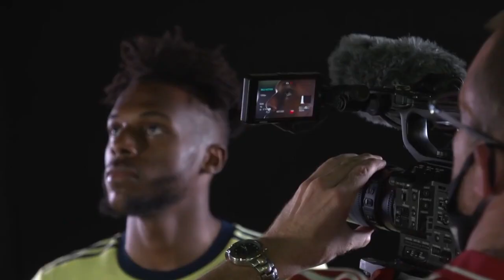Arsenal's All or Nothing Series Explained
In the last few years, football fans have been treated to a number of spectacular "All or Nothing" documentaries. Now, as many of us know, it’s Arsenal’s turn to take the footballing world by storm. Here are my official predictions for Arsenal's up and coming All or Nothing series.